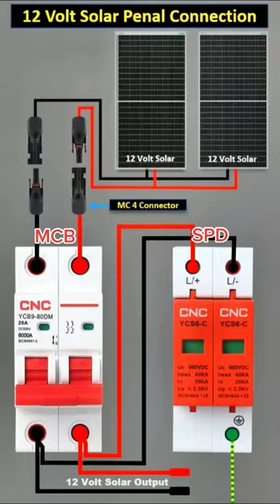Dc MCB and Dc Spd Connection with Solar Panel Munna Electrical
Dc MCB and Dc Spd Connection with Solar Panel
I'm always hare for your question and answer